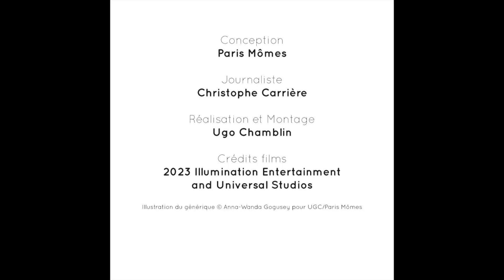La Minute Ciné : Migration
Après Moi, moche et méchant, Tous en scène et consorts, Migration est la nouvelle perle made in France du studio Illumination.

Migration
À partir de 5 ans
De Benjamin Renner et Guylo Homsy
Actuellement en salles

✨ SUIVEZ-NOUS ✨

 / paris_momes

 / parismomes

Conception

Paris Mômes

Journaliste

Christophe Carrière

Ugo Chamblin

Crédits films
 2023 Illumination Entertainment
and Universal Studios

Illustration du générique © Anna-Wanda Gogusey pour UGC/Paris Mômes